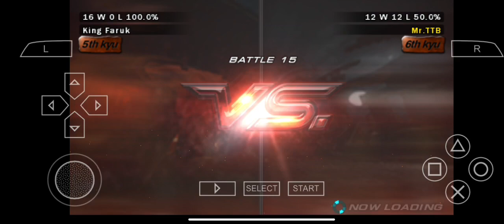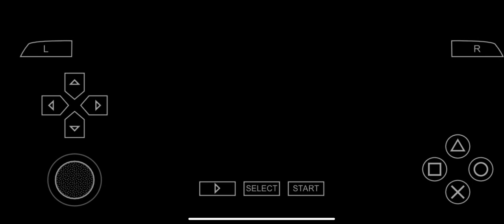Tekken 8 Lee played zabardast fight full ghost mode and crazy moves and combos